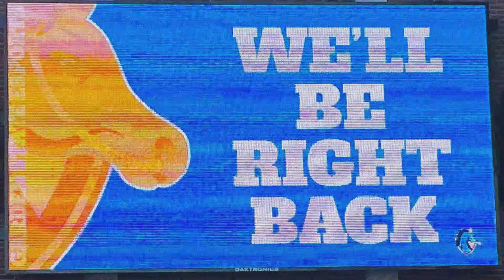Behind The Scenes Of Our Student-Run Spring Finals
It's always been the goal to have all Garden State Esports events be entirely student-run. After two years, we did! The GSE 2022 Spring finals was entirely run by 3 high schools, two from PA and one from NJ: The Western Penn School for the Deaf, Abington Heights, and Barnegat high school. These schools worked for 3 months to plan every minute of our spring finals. We had it all: 3 competition stages, roaming cameras, sideline reporters, deaf & hearing casters, and closed captions for both our live and on stream audiences! Enjoy this mini-documentary that captures all the behind-the-scenes action! Esports isn't just about gaming. These a real, employable skills these students are developing and we are excited to do it again this fall with even more school helping run the event!